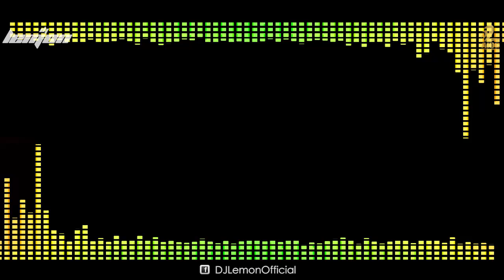BANJAARA - EK VILLIAN - DJ LEMON EXCLUSIVE REMIX